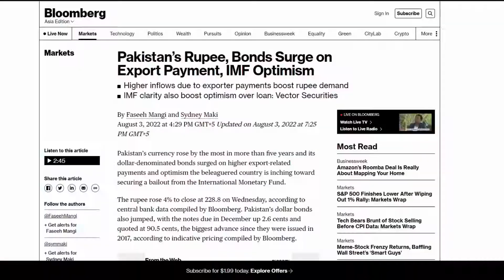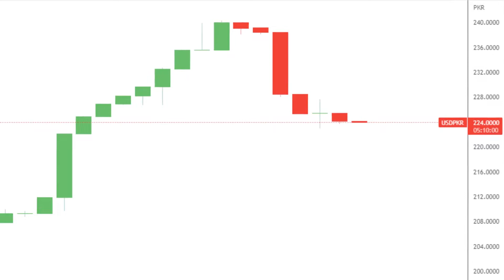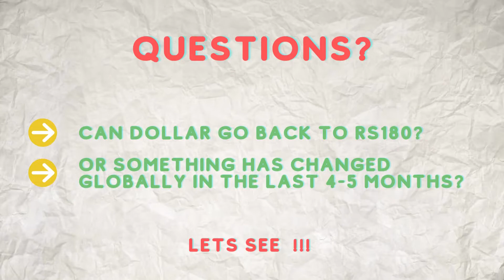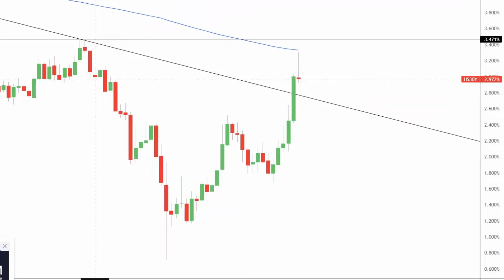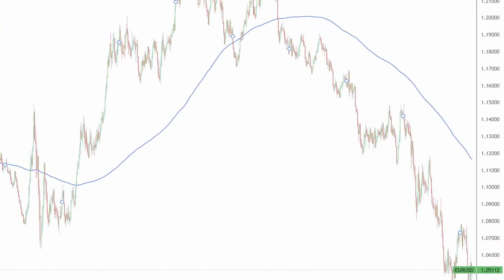Can dollar come down to Rs180 again? Lets see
After the recent strength of the Pak rupee, people think the dollar will be back to Rs180. Is it possible? If not why?

Should we only look at domestic economic variables or things have changed since April 2022 in the global financial world?

If we have to take a sensible and holistic view of the Pak rupee against the dollar, what things should we follow?

All of this in a simple-to-understand video

If you have liked this video we are sure that you will like our circular debt video which explains how the energy chain in Pakistan works? How does circular debt develop in the chain?

💡 Did you know that you can learn from me both through Free and Paid resources? 👇

✔️Paid Stuff - where I go deep dive so your money gets the most value:

✔️But wait I have FREE learning resources as well
📨 'Investletter' where I send short emails to teach you sectors and investing in general

🧠 This is everything that I am doing to make you a better investor